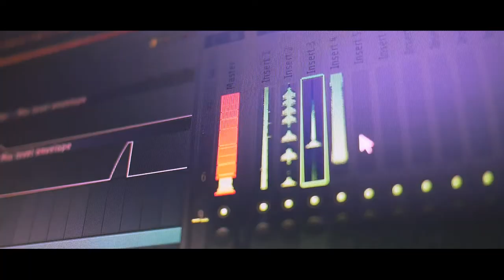CUJO (Mini Doc Film)